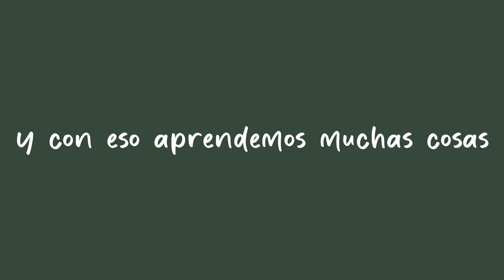EPISODIO 07 "El cristal de tu prisión"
¡Advertencia! Este episodio contiene lenguaje explícito y un poco subidito de tono...

Alguna vez hemos estado en una relación tóxica? Hemos sido esa persona tóxica en la relación? De donde viene lo tóxico y porque lo usamos para muchísimas descripciones? 🤷🏻‍♀️

En este episodio te compartimos info y anécdotas con mucho respeto ✨